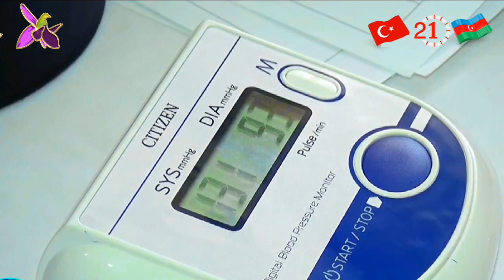AĞCABƏDİ RAYON MƏRKƏZİ XƏSTƏXANASINDA QANVERMƏ AKSİYASI KEÇİRİLİB